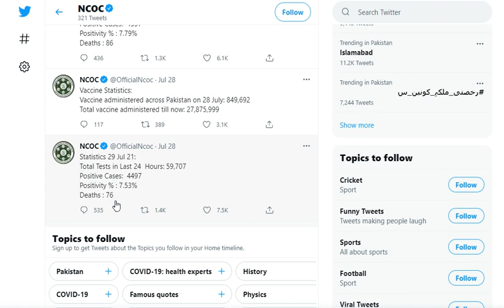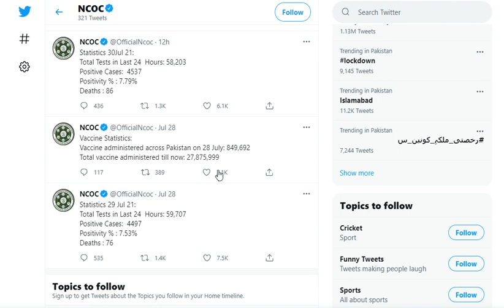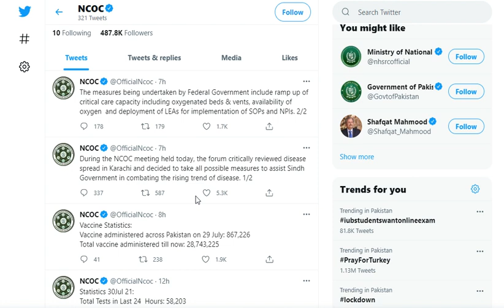NCOC meeting today about exams - 30 July Meeting Ncoc about exam 2021 9th Class 10th 11th or 12th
education minister of pakistan latest tweet - Notifications Education Department
shafqat mehmood latest news about exams 2021 - 9th Class 10th Class 11th Class 12th Class exam 2021
NCOC meeting final decision about exams 2021 - shafqat mehmood latest news about exams 2021 today

shafqat mehmood meeting about exams today - ncoc meeting about education latest news - 9th 11th
Big News ShafqatMahmood twitter
Meeting NCOC about exam 2021 - promotion 9th Class, 11 promotion 9th Class, 10th promotion 9th Class
education minister tweet latest about exams pakistan - promotion of 9th and 11th class 2021,

NCOC Latest Meeting To Cancel exam 9th & 11th Board Exams 2021
NCOC MEETING 9TH CLASS OR 10TH CLASS, 11TH CLASS OR 12TH CLASS - latest news about exams in PK today
Board notification about exams 2021 - NCOC meeting about exams update? exam promotion news 2021
NCOC ! Press conference education minister about exam 2021 - latest news about exams 2021
NCOC Meeting News - Latest News .9th class , 10th class ,11th class 12th Exam 2021 -board exam 2021
NCOC Meeting - Latest News .9th class , 10th class ,11th class 12th Exam 2021 -board exam 2021 Ncoc
Exam 2021 Latest News .9th class , 10th class ,11th class 12th Exam 2021 - BCPM Science

Good News For Students Exam 2021 News - 9th class ,11th  Exam 2021,10th Class &12th Class exam 2021

NCOC News about board exams  - Board exam 2021 in pk - 9th Class, 10th Class, 11th Class Board Exam  2021

BOARD EXAM 2021 IN PAKISTAN -NCOC MEETING -9TH CLASS,10TH CLASS 11TH CLASS BOARD EXAM 2021
Congrats All Boards Students Good News About Exam 2021 and supply exam 2021

latest news about board exams 2021 in pk

shafqat mehmood latest news about exams 2021
matric and inter exams 2021 latest news
sindh board exams 2021 news today
board exams 2021 pakistan today news

latest news about board exams 2021 in pktoday
board exams 2021 pk final decision
Matriculation or intermediate Exams 2021 Cancelled After Student Protest?? Exams 2021-Promotion 2021
Education minister Shafqat mehmood news today|Students protest against exam|exam cancel news today?
big news board exams 2021,10th class,12th class exam 2021,khan teaching,new exam policy 2021,exams cancel news 2021,bise lahore exams 2021,bise karachi exams news 2021,bise multan 9th class exams 2021,bcpm science latest news,shfqat memod latest news ,cbse exams 2021,punjab exams 2021,shafqat mehmood speech today,education minister press conference today,ncoc meeting about education,Dear student,exam news 2021 today Pakistan

Good News about Boards Exam 2021 Students-Exam Cancelation News-Students Promotion News 2021

9TH AND 11TH EXAM 2021- 9th and 11th Board Exam News 2021
Most Important Video For Students 2021 - Board exam 2021

Good News For Students Board Exam 2021 News .9th class , 10th class ,11th class 12th Exam 2021